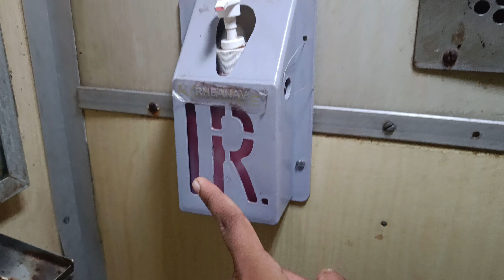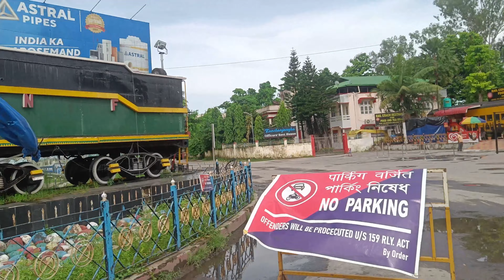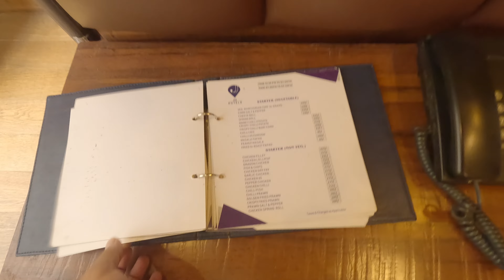Darjeeling Tour in monsoon || বর্ষাকালে দার্জিলিং ভ্রমণ || তিস্তা - তোর্সা ট্রেনে দার্জিলিং যাত্রা 😀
আজকের ভিডিওতে দেখানো হয়েছে বর্ষাকালের দার্জিলিং শহর। আমি এই প্রথম বার দার্জিলিং যাচ্ছি।জীবনে এই প্রথম বার দার্জিলিং শহরকে খুবই কাছে থেকে দেকবো।

darjeeling in july,
darjeeling tourist places,
darjeeling tour,darjeeling road,
darjeeling hotels,darjeeling tea garden,
darjeeling tour guide,
darjeeling ropeway,
darjeeling mall,darjeeling vlog,